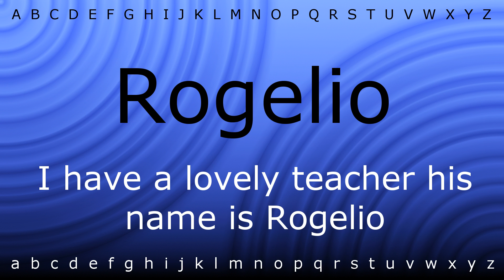How to say 'Rogelio' with Zira.mp4